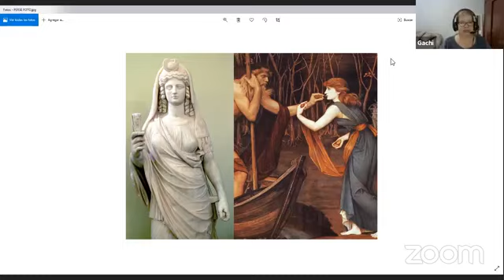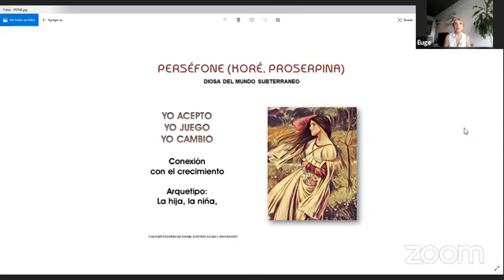Nosotras y las diosas - Soy la que Soy - Graciela Astorga y Eugenia Landajo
Experiencia Efecto Butterfly

Seguinos twitter: @efectopnl